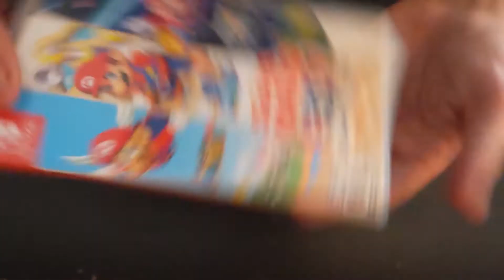Unboxing Super Mario 3D All-Stars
Welcome to another unboxing! This time we are reaching down the pipe and unboxing Super Mario 3D All-Stars for the Nintendo Switch! Its short but a goodie! Enjoy the video :)